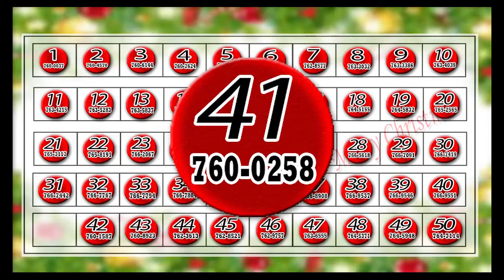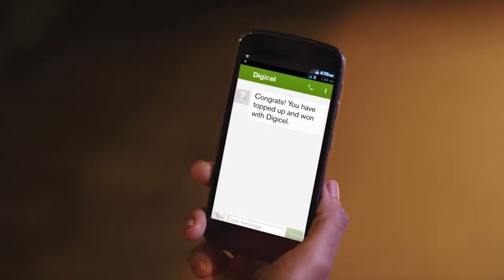Winner #10 in Digicel's US $1000 Giveaway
Ajayi Dublin walks away with $1000 US on Friday December 6, 2013 as the tenth winner in Digicel's Brighter Christmas Promotion for 2013